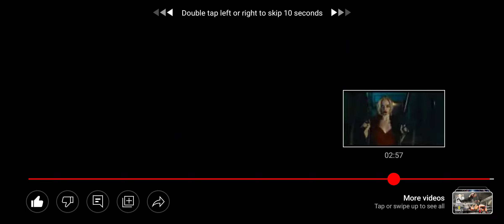Harley Quinn ll Broken Dreams V6